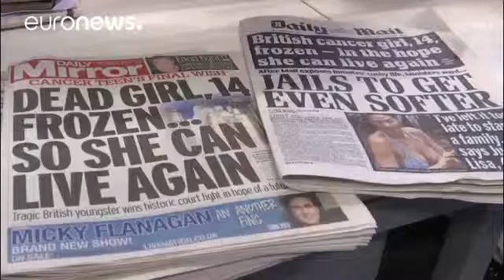Une adolescente britannique obtient le droit d'être cryogénisée